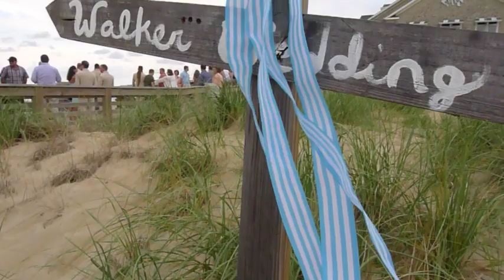Jennette’s Pier Weddings, Fun beautiful Wedding Photos & Video from Jennette’s Pier in Nags Head NC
Jennette’s Pier | Outer Banks Wedding Photographer | Wedding OBX | Wedding Photography in the Outer Banks | Nags Head Wedding Photographers

Wedding photos from Jennette’s Pier in Nags Head NC.

Thanks for checking out my wedding photography.  I'm a North Carolina, Outer Banks Wedding Photographer on the East coast serving Nags Head, Corolla, Duck, Dare County, Avon, Kill Devil Hills and the OBX.I keep things stress-free, fun and simple and I offer a money back guarantee.

Art isn't created in a vacuum so I'd love to hear what you think. Feedback welcomed. This video is a teaser video. It's a gift. I give them to clients while they're waiting for me to finish working on their wedding photos, in this case, a wedding from Jennette’s Pier House in Nags Head NC.